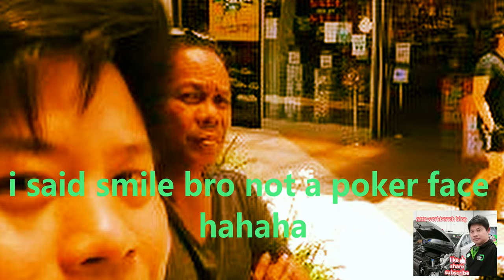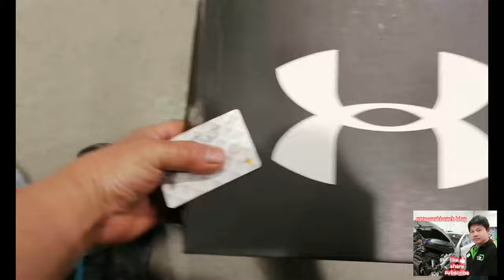smile mate not a poker face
my leisure time me and my friends decided to strolled around harbour town and we saw a plenty of sales in diif stuff and we tempted to buy it a gift for ourselves